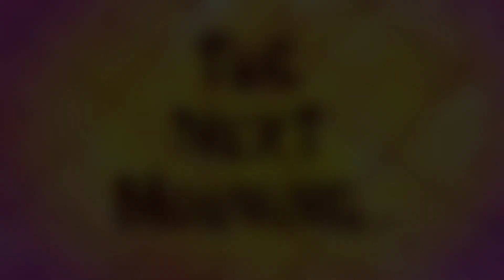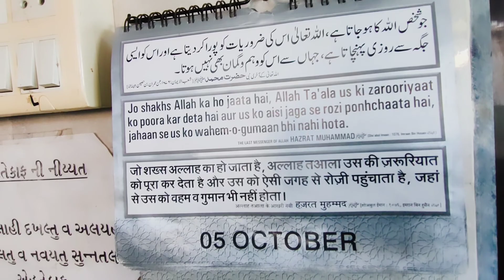BINA TIME DEKHE NIKAL GAYE😬| BAIGAN PRICE RS:___🤯| *SUNSET*😍| VLOG NO:79🔥| BeAdaMst 🔥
(Video Title)

GALAT TIME MAIN NIKAL GAYA 😬| BAIGAN PRICE RS:___🤯| *SUNSET*😍| VLOG NO:79🔥| BeAdaMst 🔥

(This Video/Vlog Is About)

I Don't Use Any Point & Shoot Camera Or SLR Or DSLR
For Making Any Vlogs & Videos.

All Videos Are Shot On My Mobile Phone

(Tags)